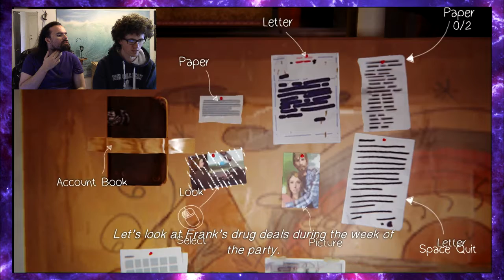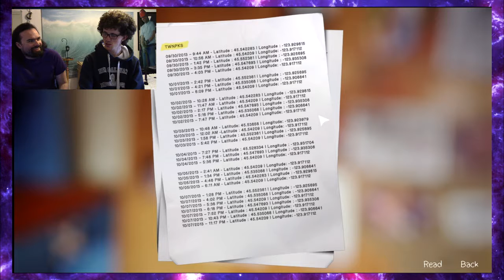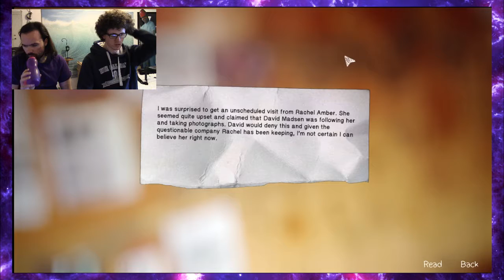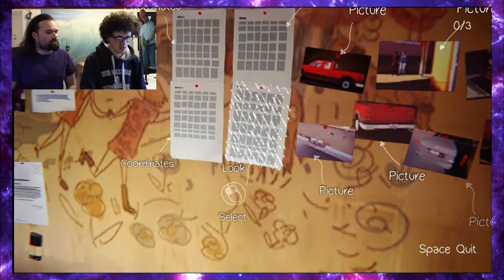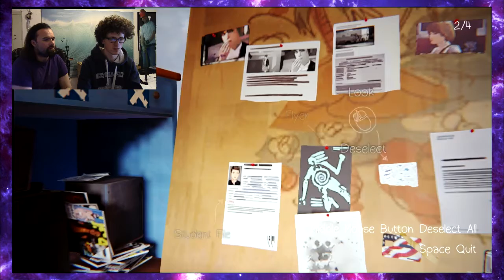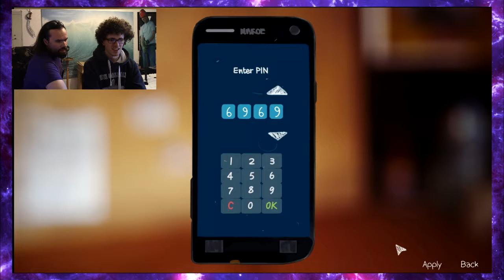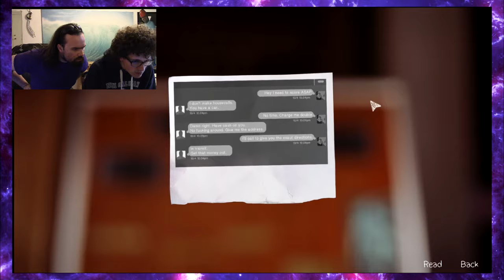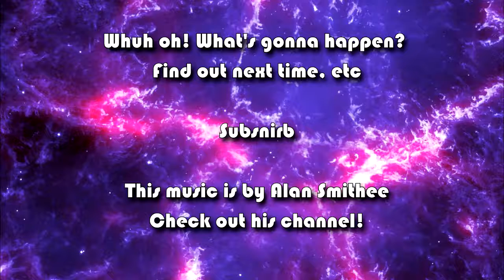Loafers Plays Life Is Strange #4.I Very Slowly Solving A Puzzle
Special bumper episode! In which Loafers and Snap piece together those "Rubik's clues" (good one, Chloe)